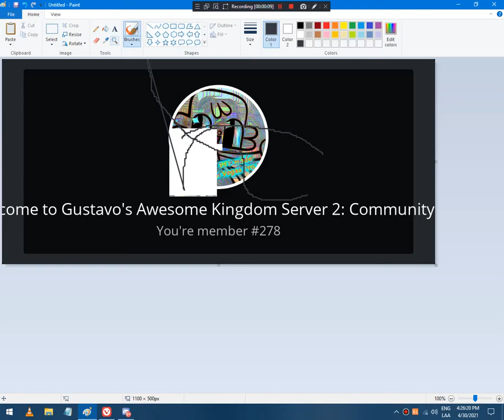Some glitch I did in MS Paint (an real glitch, but not an glitch effect)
This happened to me once I was making some image.